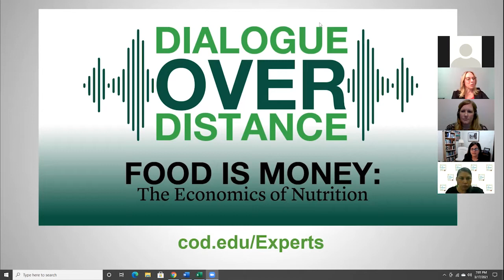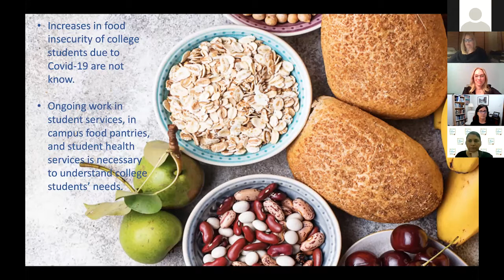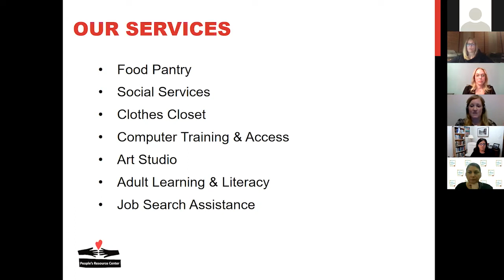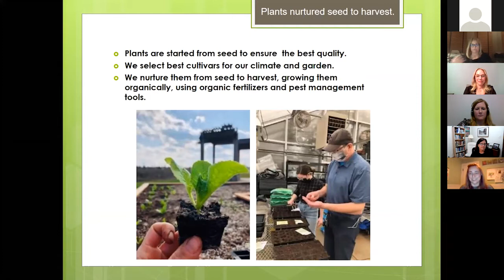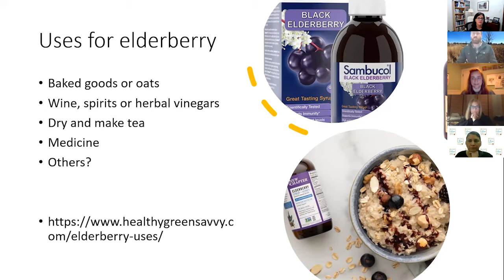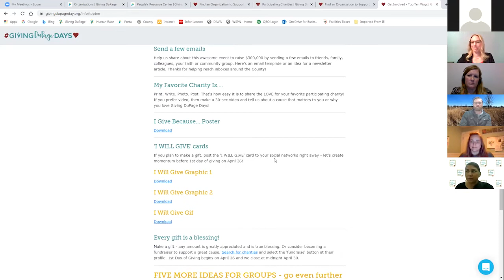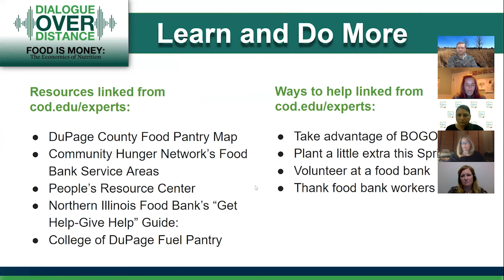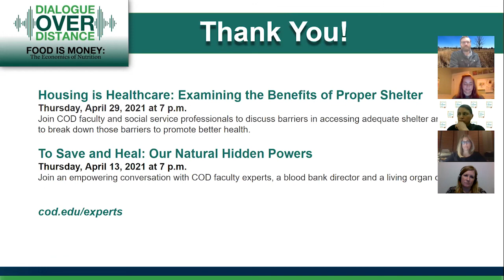Dialogue Over Distance - Food is Money: The Economics of Nutrition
The pandemic coupled with the economic crisis has impacted food pantry distribution and donations. It has also challenged students, families and seniors to sustain adequate nutrition.

Our panelists include:
Dr. Janet Millikan, Registered Dietitian and past President of the West Suburban Academy of Nutrition and Dietetics.

Maureen Heffern Ponicky, Assistant Professor of Political Science at the College of DuPage.
Christina LePage, Senior Director of Programs for People's Resource Center.
Anna Vitek, Manager of the Fuel Garden here at the College of DuPage
Remic Ensweiler, Manager of the Natural Areas of the College of DuPage.
Shefali Trivedi, Executive Director of Giving DuPage.